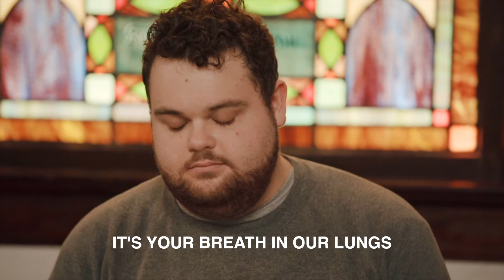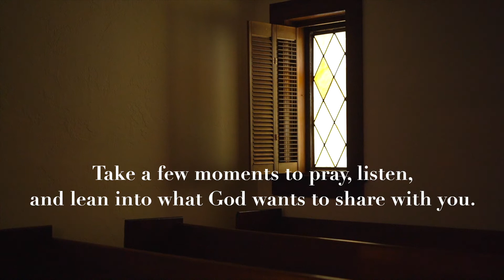21 DAY FAST: Day 18